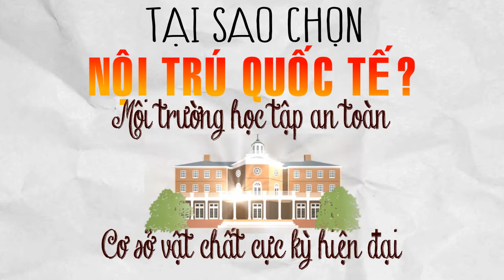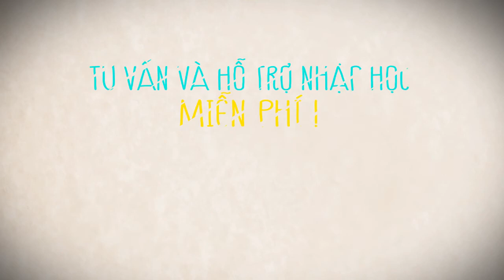Capstone Việt Nam Triển lãm các trường Nội trú Quốc tế tháng 112013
Triển lãm các trường nội trú Quốc tế với sự tham gia đại diện trường đến từ Mỹ, Canada và các nước khác.Tại triển lãm, các bạn sẽ nhận được một quyển sách hướng dẫn với các thông tin chung về những trải nghiệm tại các trường nội trú, và những thông tin chi tiết của các trường tham gia triển lãm. Bạn cũng sẽ có cơ hội được gặp trực tiếp đại diện tuyển sinh của các trường. Họ sẽ chia sẻ với bạn những thông tin cần thiết như điều kiện nhập học, hỗ trợ tài chính, chương trình giảng dạy, cơ sở vật chất, các hoạt động ngoại khoá, cũng như về lịch sử và bản sắc chung của ngôi trường.

Triển lãm các trường nội trú Quốc tế tại Hà Nội sẽ diễn ra:
Từ 16:00 đến 19:30
Vào Thứ 4, ngày 13 tháng 11, năm 2013
Tại khách sạn Hilton Opera, số 1 đường Lê Thánh Tông, Quận Hoàn Kiếm, Hà Nội.

-- Bài hát sử dụng trong clip: Firework - Ca sỹ Katy Perry --